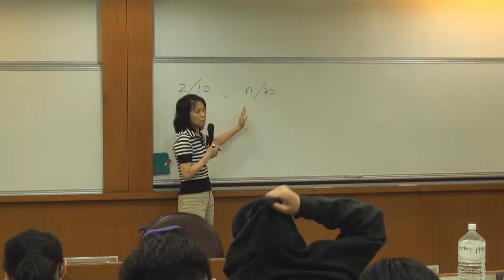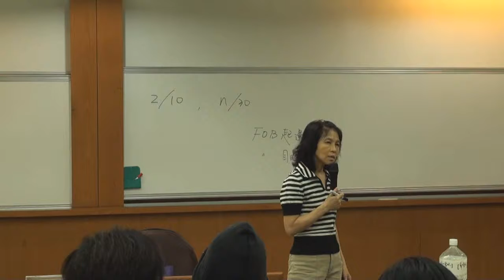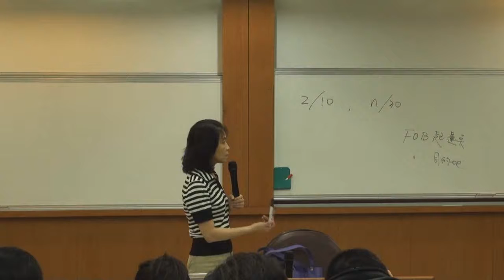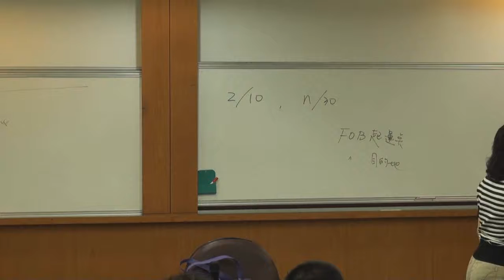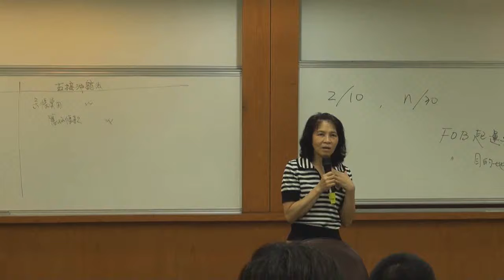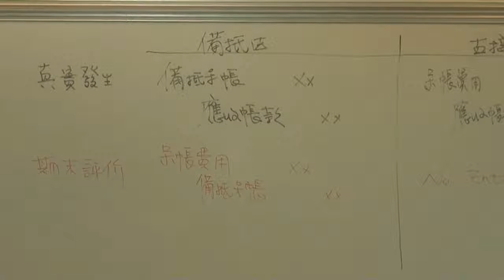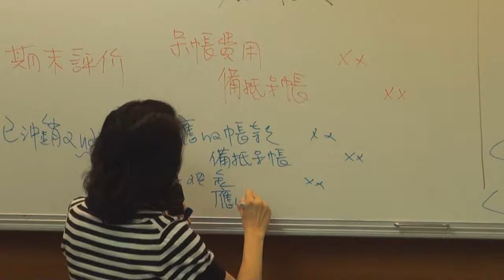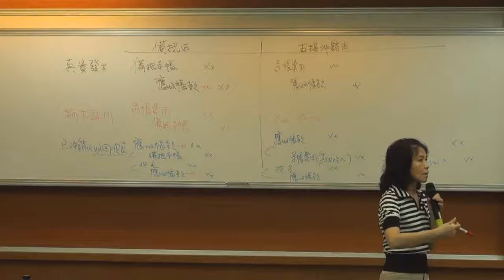中級會計學（一）103 2014 1112 1